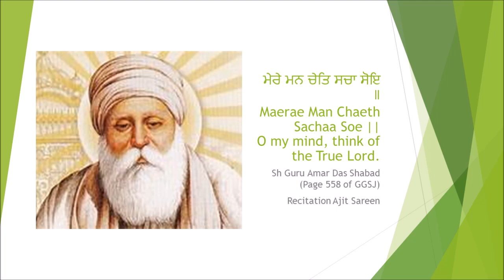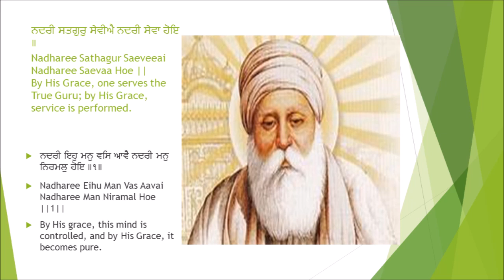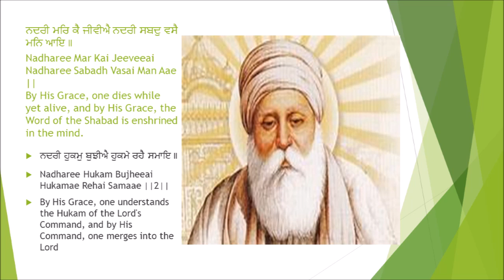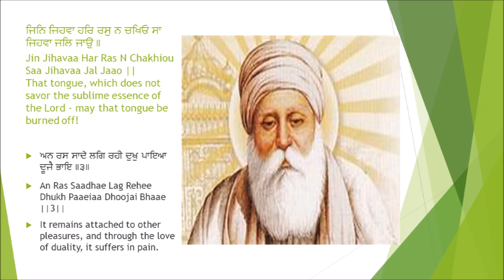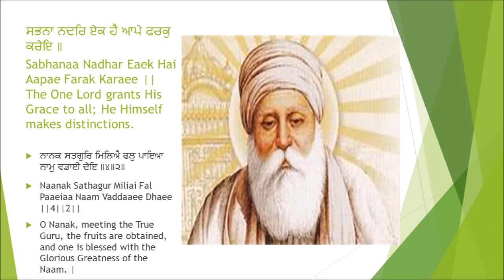ਮੇਰੇ ਮਨ ਚੇਤਿ ਸਚਾ ਸੋਇ, Maerae Man Chaeth Sachaa Soe ,O my mind, think of the True Lord IGuru Amar Das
nadree satgur sayvee-ai nadree sayvaa ho-ay.
By His Grace, one serves the True Guru; by His Grace, service is performed.
nadree ih man vas aavai nadree man nirmal ho-ay. ||1||
By His grace, this mind is controlled, and by His Grace, it becomes pure. ||1||